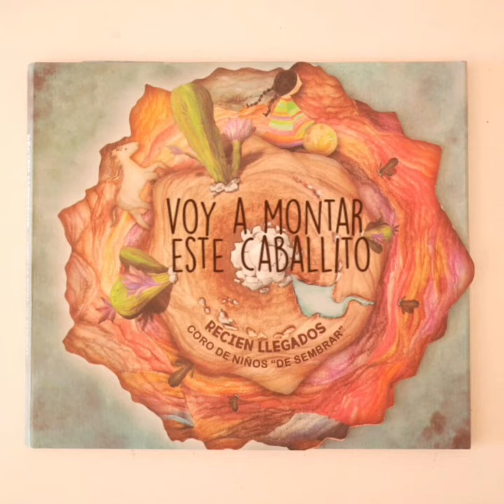Coro de niños De Sembrar-Cherolé/Mi caballito